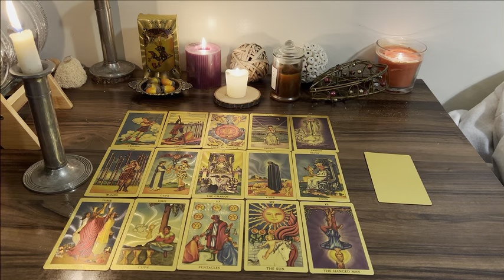VIRGO ✌🏻 THERE’RE 2 PEOPLE, ONE IS VERY PROUD & THE OTHER ONE IS OBSESSING OVER U !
Virgo Love
Virgo 2024
Virgo today
Virgo MARCH